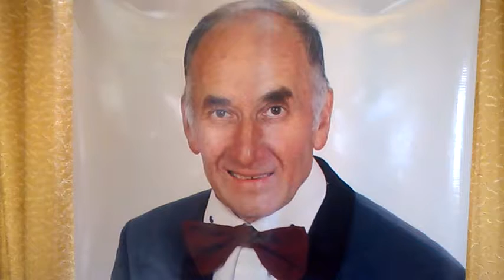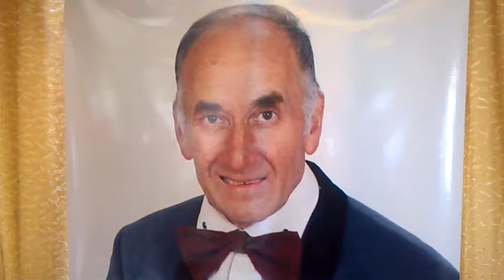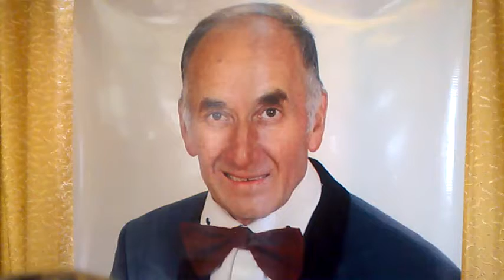AH, BU ŞARKILARIN GÖZÜ KÖR OLSUN - Zeki Müren (Cover by Hayrettin Gülecyüz)